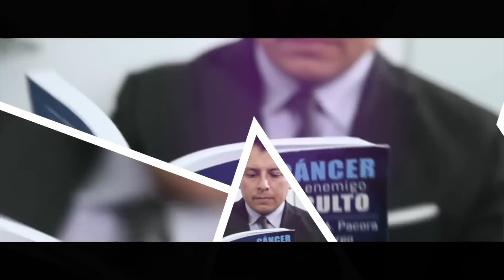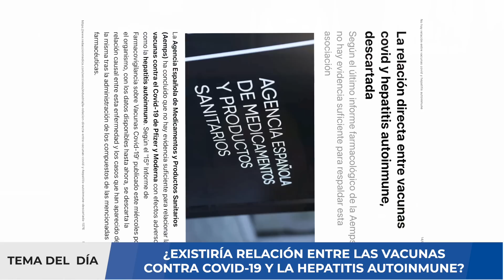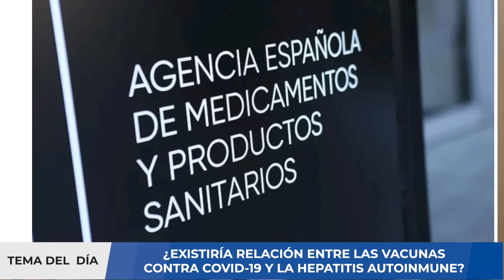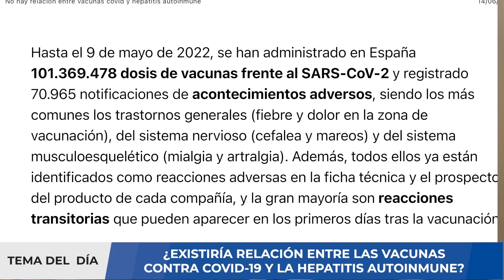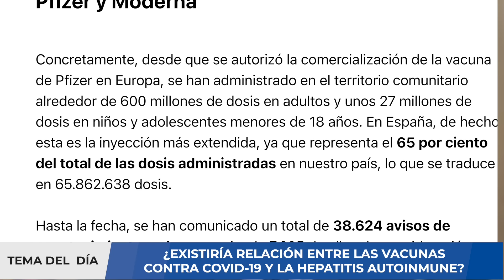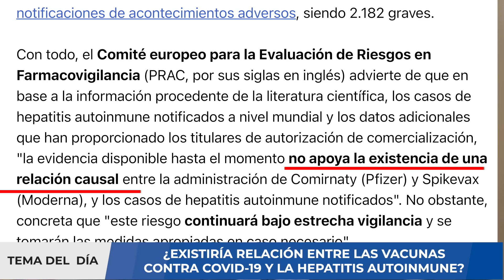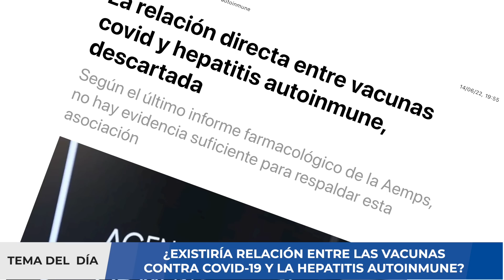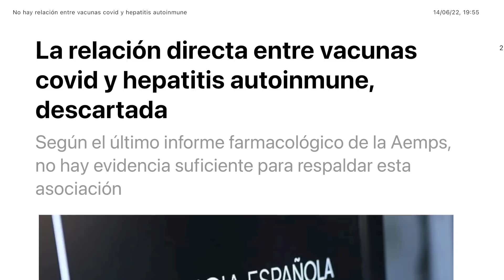ALERTA ⚠️ CIENTÍFICOS RESPONDEN SI VACUNAS COVID-19 PRODUCEN HEPATITIS AUTOINMUNE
La Autoridad Reguladora de Productos Sanitarios de Sudáfrica (Sahpra), dio cuenta de un total de 1291 efectos secundarios. La entidad afirmó que deben investigarse para confirmar si la vacuna fue la causa; asimismo, la OMS reconoció un nuevo efecto secundario: "pérdida de la audición". "Las vacunas son una de las herramientas más efectivas en el manejo de Covid-19 y siguen siendo seguras de administrar", enfatizó la directora ejecutiva de la entidad sanitaria de Sudáfrca, Boitumelo Semete-Makokotlela.

"Las vacunas COVID-19 más reportadas en estos casos fueron Pfizer/BioNTech", señala el último boletín emitido por la entidad sanitaria. ¿Cómo se trata y cuáles son los síntomas?. La Organización Mundial de la Salud (OMS) identificó un aumento de reportes de pérdida parcial de la audición en aquellas personas que se inocularon con la vacuna contra el coronavirus (COVID) de Pfizer - BioNTech.

Así lo detalló en su último boletín publicado a partir de datos recopilados en febrero. "Las vacunas COVID-19 más reportadas en estos casos fueron Pfizer/BioNTech", señaló el paper. La cifra representó aproximadamente el 80% de los casos notificados. La afección, cuyo nombre formal es tinnitus, se caracteriza por ser un problema auditivo que causa zumbidos en los oídos. "Puede estar asociado con las vacunas", apuntaron desde la agencia de salud de las Naciones Unidas. Aunque el efecto secundario aún es raro, la OMS informó 367 casos de tinnitus y 164 casos de pérdida de audición entre los 11.000 millones de vacunas administradas, "que resultó ser más comúnmente dentro del día posterior a la vacuna".

Las declaraciones de la funcionaria de la etidad de Sudáfrica se dieron semanas después de la difusión de un informe sobre el compuesto y sus patologías adversas, que para la presidenta del Comité Nacional de Eventos Adversos Posteriores a la Inmunización local (NISEC, por sus siglas en inglés), Hannelie Meyer, "sólo se trato de una mala interpretación de la información". "Los AESI son eventos médicos con el potencial de estar vinculados a un producto de vacuna específico que, sin embargo, deben investigarse para confirmar si la vacuna fue la causa"